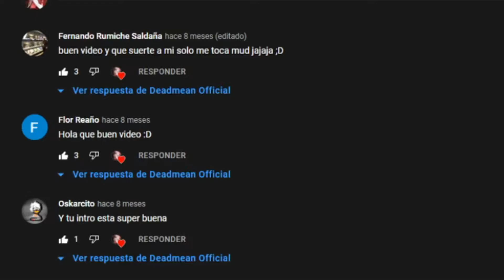COMO OBTENER UN MENTOR Y SUS PASIVAS PASO A PASO + NUEVOS CODIGOS GRATIS SHINDO LIFE 2021